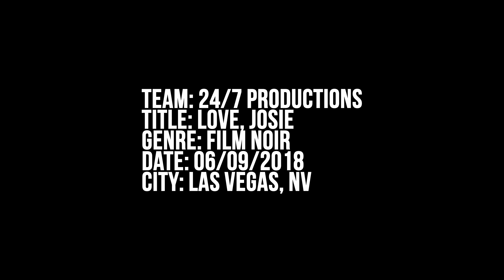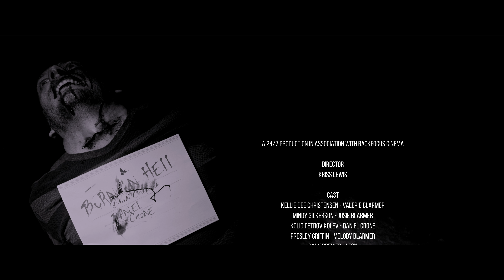Love, Josie Directors Cut 48 Hour Film Project